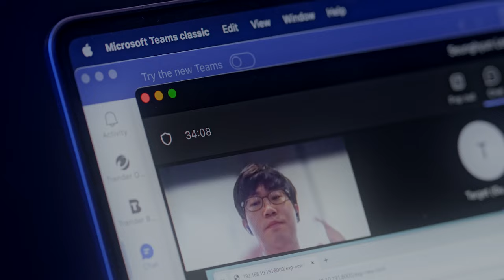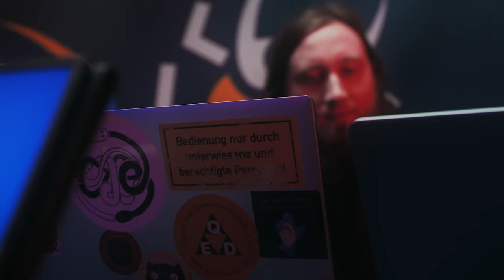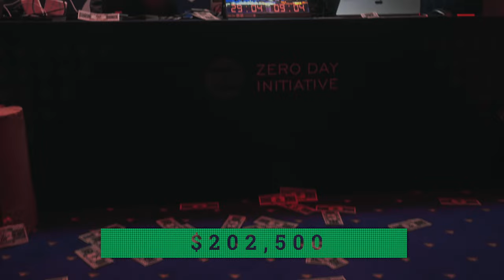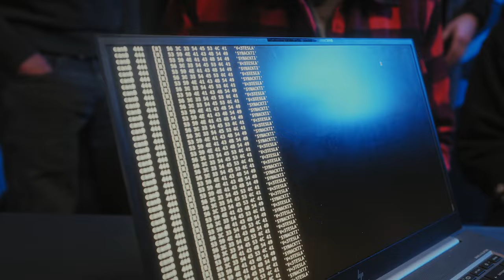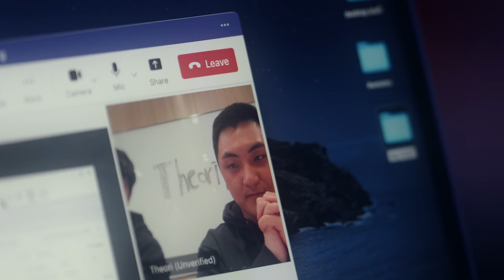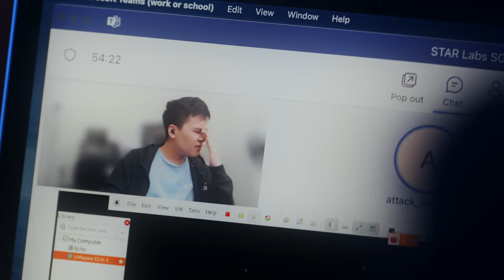Wrapping Up Pwn2Own Vanccouver 2024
Pwn2Own Vancouver 2024 is complete! Over the two-day event, we awarded $1,132,500 for 29 unique 0-days. Join Dustin Childs and Brian Gorenc as they cover some of the highlights, including Master of Pwn winner Manfred Paul exploiting all four web browsers in the event, Synacktiv again exploiting the Tesla Model 3, and the first Docker escape in Pwn2Own history.